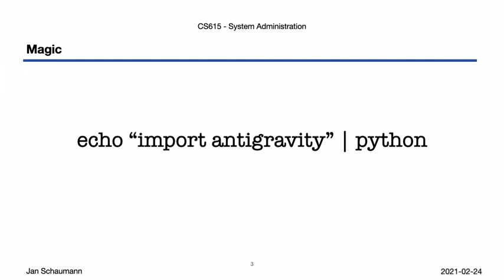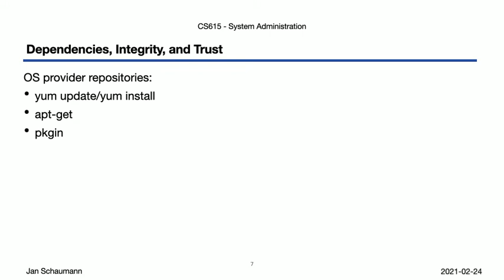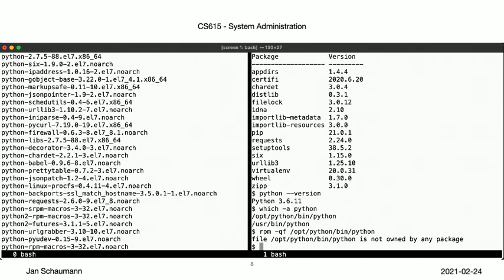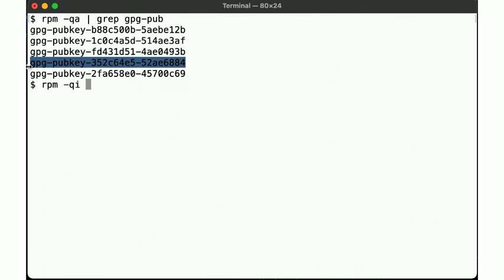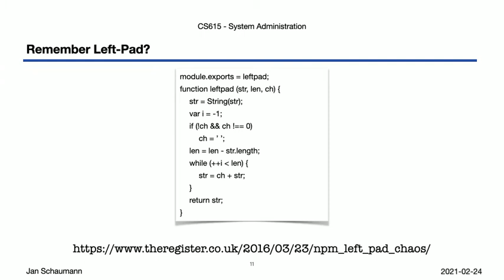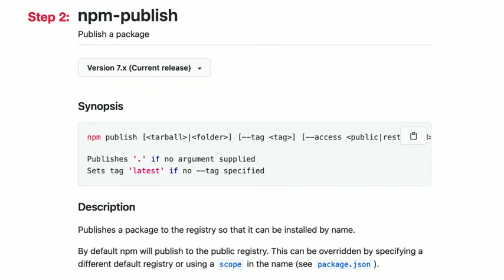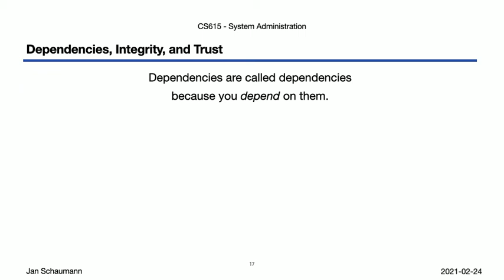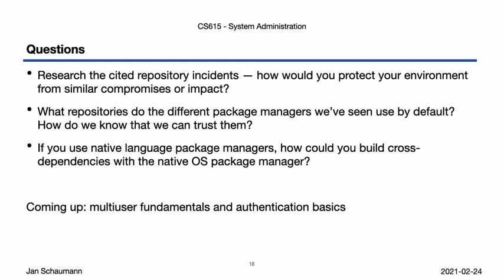CS615 System Administration, Week 04, Segment 4 - Package Manager Pitfalls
In this video, we discuss some of the problems with package managers, native language packaging solutions, and the implications of their use on dependency resolution, package integrity, and trust.  We revisit "left-pad" and "dependency confusion" to illustrate some of these problems.

Outline:
00:00 Introduction
01:06 Native language package managers
03:44 rpm vs pip
06:38 Integrity
09:49 Remember left-pad?
11:13 Dependency Confusion
13:51 Review and Questions